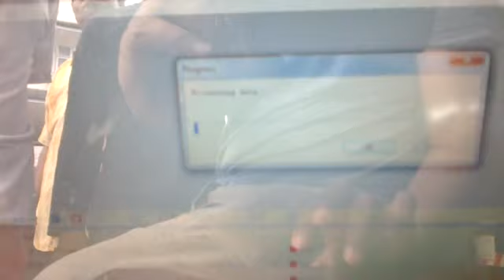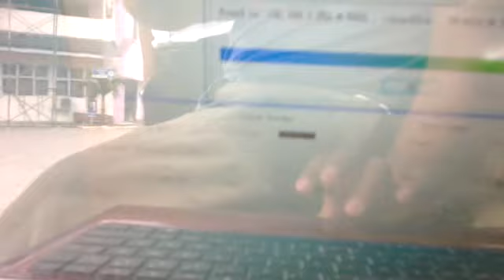Running Text TF-WIFi M (384 x 32)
Running Text TF-WIFi M. Kirim Tulisan Running Text dari jarak 30 m secara Real Time lewat Laptop. Software PowerLed